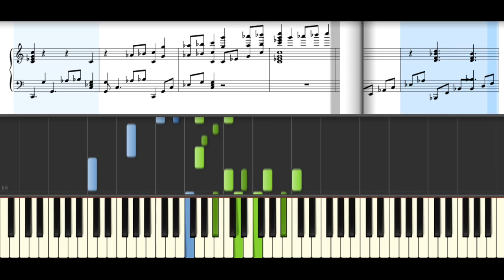Game of Thrones Theme (Piano Tutorial + Sheet Music)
Arrangement by Chris Kogos